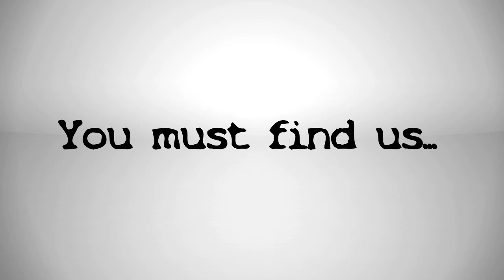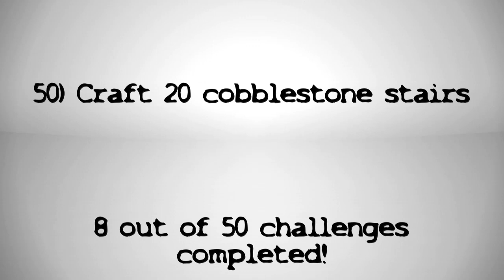Minecraft Survival Series #1: Skyblock v2.1 - Day 1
Noodle takes to heart the note and begins to craft with the elements he was given. With little trouble he crafted a cobblestone generator... one of the first generators he ever learned from his older brother. After days of chipping away stone he finally has enough to start on the giant list left behind by those who came before. With grizzled determination he began laying down blocks. But soon the hunger came to him... he felt what little afterlife slipping away. Can Noodle finish a safe haven and create food from the few dry seeds he was given?

Created by: Noobcrew

Remaining Objectives:

2) Build a house
6) Make a reed/sugarcane farm
7) Make a wheat farm
8) Make a giant red mushroom
9) Craft a bed
10) Make 64 stone brick's
11) Make 20 torches
12) Make an infinite water source
14) Make a small lake
16) Make 10 cactus green dye
17) Make 10 mushroom stew
18) Craft 10 Jack 'o' lanterns
19) Craft 10 bookcases (As of Minecraft 1.3, crafting bookcases is only possible if cows spawn on your island)
20) Make 10 bread
21) Collect 10 Ender-pearls
22) Cook 10 fish
23) Craft 10 Black Wool
24) Craft 10 Gray Wool
25) Craft 10 Light Gray Wool
26) Craft 10 Lime Green Wool
27) Craft 10 Red Wool
28) Craft 10 Yellow Wool
29) Craft 10 Pink Wool
30) Craft 10 Green Wool
31) Craft 10 Orange Wool
32) Craft 10 Snow Golems
33) Craft 20 Paintings
34) Build and light a nether portal
35) Craft 5 Gold Ingots
36) Craft 16 Glass Panes
37) Collect 50 birch logs
38) Collect 64 arrows and craft a bow
39) Craft 10 stone buttons
40) Craft 30 stone slabs
41) Craft 10 signs
42) Craft 20 ladders
43) Craft 20 fences
44) Craft 20 fence gates
45) Craft 10 levers
46) Craft 10 trapdoors
47) Craft 10 stone pressure plates
48) Craft 10 wooden pressure plates
49) Collect 64 bonemeal
50) Craft 20 cobblestone stairs

Gameplay: Minecraft
This has been brought to you thank to: Misfit Inc.